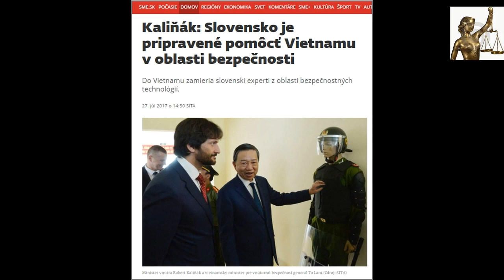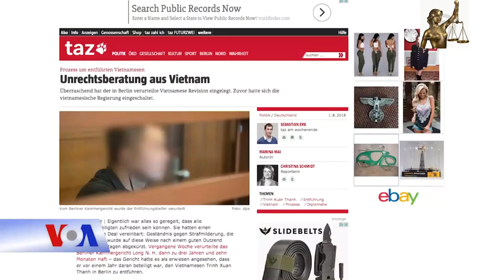Slovakia cho phép 44 người tiết lộ bí mật vụ Trịnh Xuân Thanh